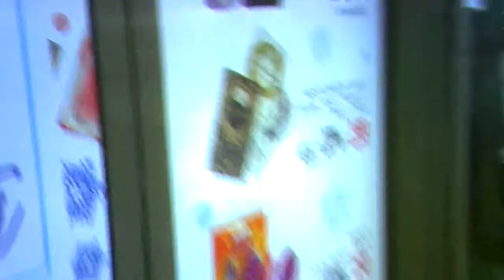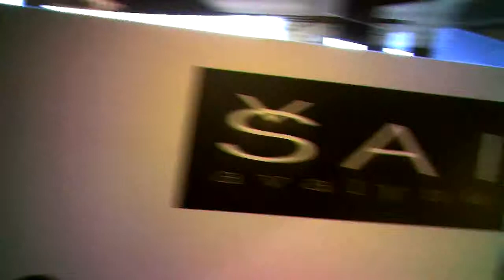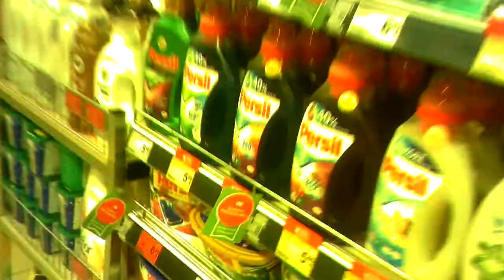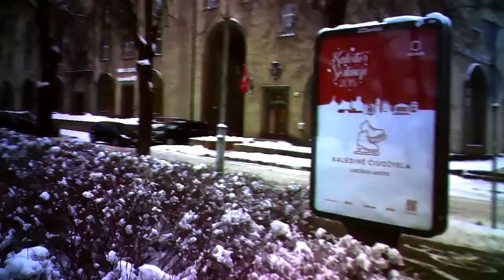Tandem.Tandemas.Тандем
The illustration suggested by YouTube has almost nothing to do with the content of the video.
YouTube'o pasiūlyta iliustracija beveik neturi bendro su vaizdo įrašo turiniu.
Предложенная YouTube'ом иллюстрация почти не имеет общего с содержанием видео.

02:14 Why do I show also places without agents too.
02:43 Kodėl rodau vietas ir be agentų.
03:15 Почему показываю места и без агентов.
08:08 The first of the tandem, pirmasis iš tandemo, первый из тандема.
09:10 Both of the tandem, abu iš tandemo, оба из тандема.